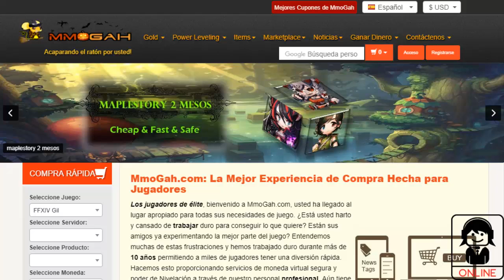💰CORRE!! COMO CONSEGUIR 250K EN UN DÍA | EL MEJOR TRADEO ACTUAL DE FIFA 19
Canal de WHATSAPP con mi numero dentro para que hableis conmigo y sepais todas las novedades de tradeos, inversiones y todo sobre fifa!!

Si te gustan los tradeos y quieres conseguir muchas monedas
Este es tu sitio!

PROMESAS FIFA19
FUT19
DEMO FIFA19
FIFA19 JUEGO
ESPERANDO FIFA19
POTM LUCAS
INVERSIONES POTM
TRADEAZO FIFA19
TOTW2 FIFA19
PROMESAS FIFA19
OTW FIFA19
TOTW1 FIFA19
EDLS1 FIFA19
FIFA19
FIFA19 TRADEO
TRADEAZO FIFA19
COMO SER RICO FIFA19
MILLONARIO FIFA19